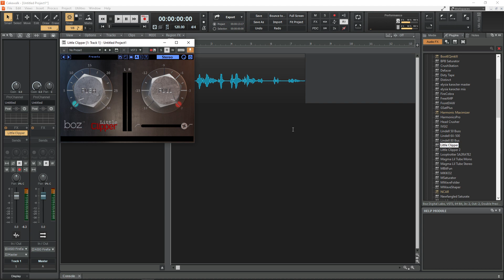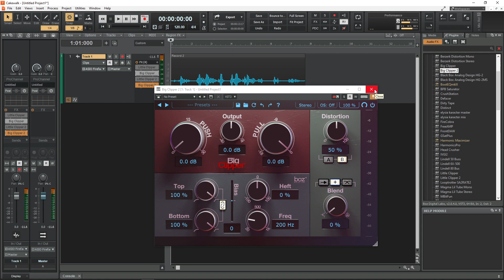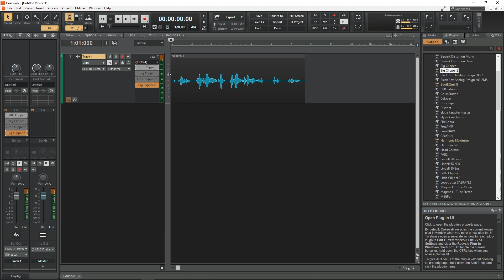Clippers!!! (And a nod to Boz DL)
Using Clippers is a fantastic way to manage dynamics, and Boz Digital Labs just released two updates/reversions of their classic Little Clipper and Big Clipper. The upgrade price was too good to pass up, but they're still pretty inexpensive for what you get, and in this video, I want to explain why.